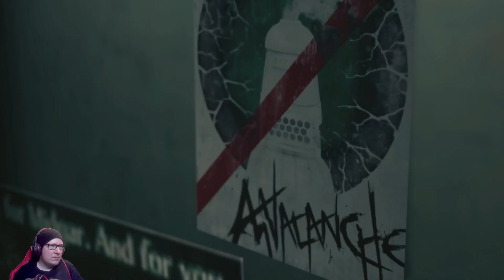Seventh Heaven. | Final Fantasy 7 remake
Lyhennetty versio FInal Fantasy 7 Remake striimistä!
Ja muistakaa tilata kanava, tykätä videosta ja kommentoida.

Uunot löydät myös täältä:
Editointi, thumbnail ja retro intro: Uuno Duo

Graafinen suunnittelu, äänet ja Uuno Duo Intro-musiikki: Janne Puhakka

Avainsanat: Uuno duo, Pelataan, let's play, gameplay, walkthrough, läpipeluu, uuno, final fantasy 7 remake full game, ff7 remake, final fantasy 7 remake gameplay, final fantasy 7 remake, ff7 remake full game, final fantasy 7 full game, final fantasy vii remake, final fantasy 7 remake cutscenes, final fantasy 7, ff VII, final fantasy 7 remake rebirth, final fantasy 7 rebirth, final fantasy seven remake, final fantasy suomi, final fantasy 7 remake suomi, final fantasy 7 suomi, intergrade, cloud strife, cloud, sephiroth, Tifa, Seventh Heaven, Final Fantasy VII, Sector 7 Slum, Tifa Lockhart, Cloud Strife, Struggle for Survival, Enigmatic, Gaming, RPG, YouTube, Video Game ,Tifa and Cloud, Midgar, Mako, Shinra, Avalanche, Gaming Community, Gaming Channel, JRPG, Gamer Life, Gamer Community